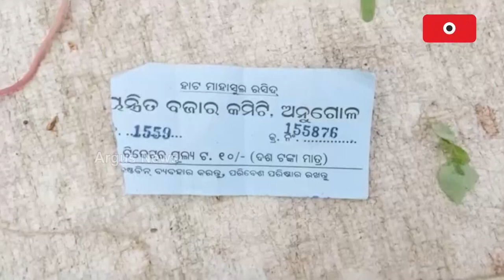Farmers Allege Market Committee Forcibly Taking Tax From Them In Angul